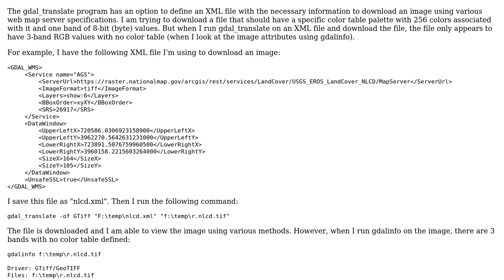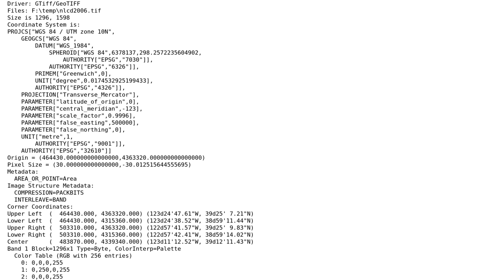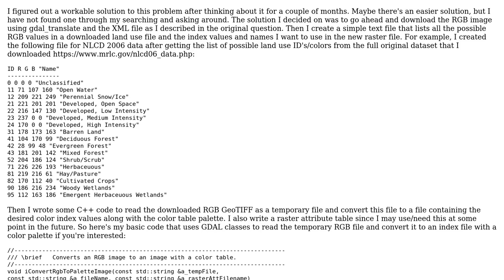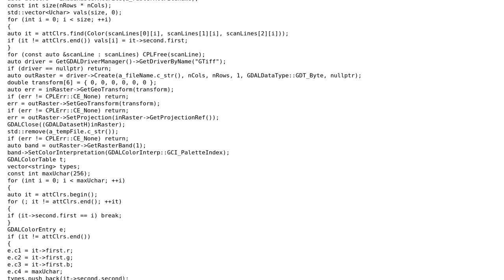GIS: Export GeoTIFF with color table from web service using gdal_translate (2 Solutions!!)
GIS: Export GeoTIFF with color table from web service using gdal_translate

With thanks & praise to God, and with thanks to the many people who have made this project possible! You are responsible for your own actions.